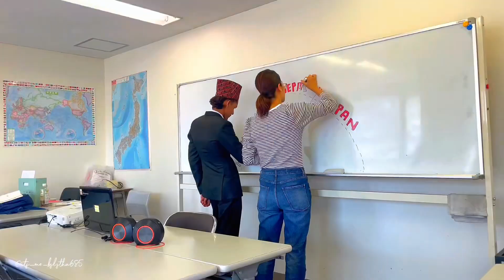Japan ma dashai short vlog